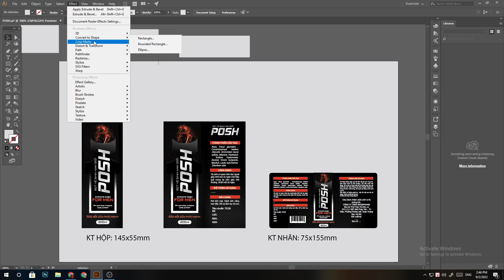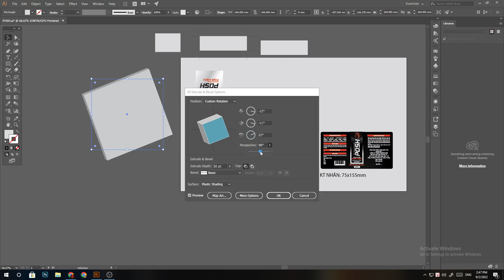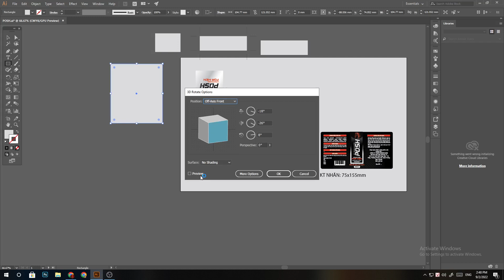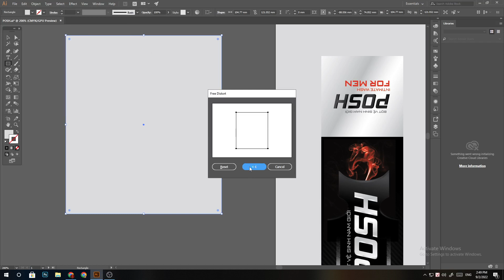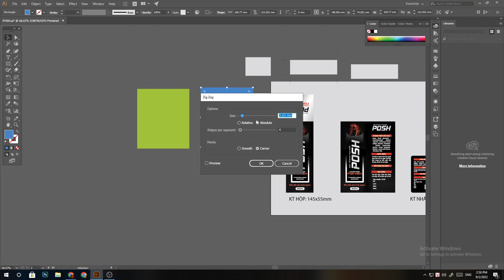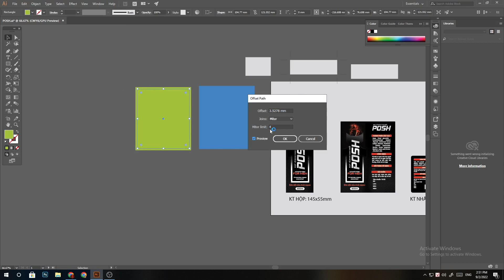path trong illustrator